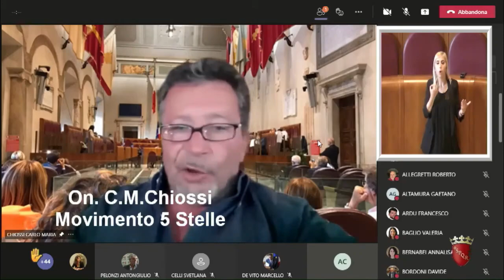Chiossi: "Delibera su Acru riporta ordine e legalità nel settore nel rispetto del Codice Appalti"